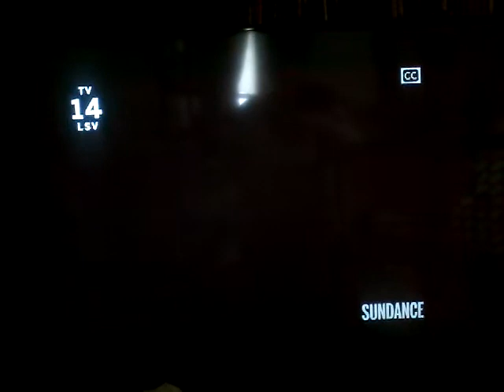Sundance TV ending to Barnry Miller and opening to Mad Max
Barney miller episode was "the clown". Captured today.